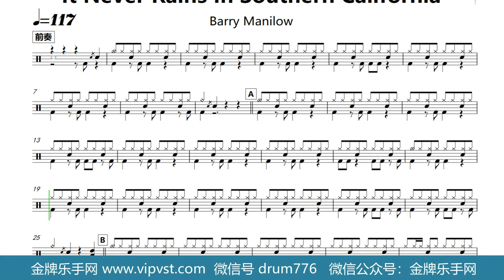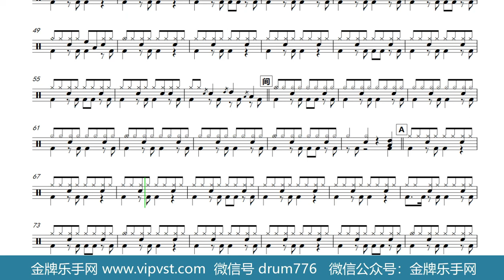【金牌乐手网】667.Barry Manilow - It Never Rains In Southern California 鼓谱 动态鼓谱